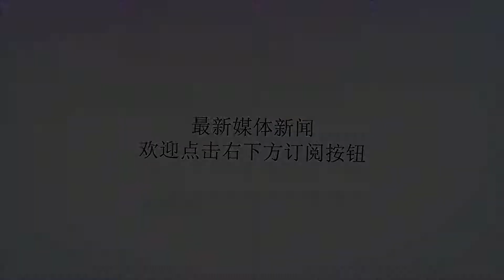中国女孩嫁给迪拜土豪，钱多到用不完！婚后后悔大呼：完全受不了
谢谢！中国女孩嫁给迪拜土豪，钱多到用不完！婚后后悔大呼：完全受不了